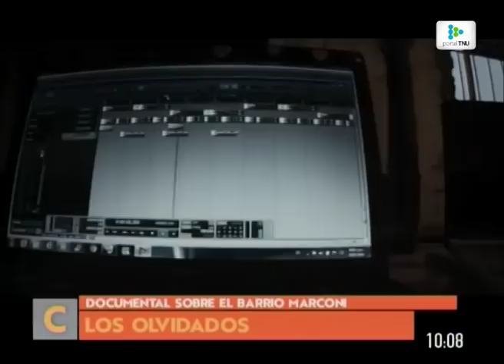El documental sobre el barrio Marconi se estrena en mayo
Conversamos con Don Cony, rapero y protagonista de Los Olvidados y con el director de este documental, Agustín Flores.